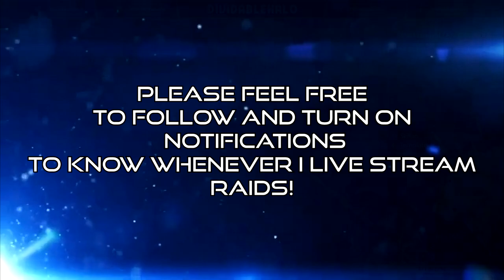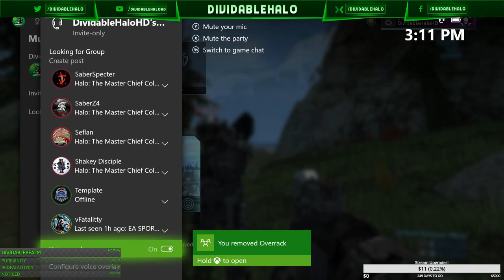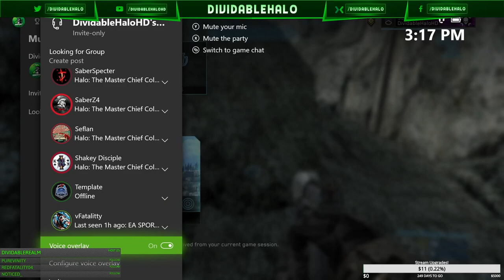Sentinel vs. The United Nations Raid! Halo Reach Clan Raid! (2020)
DividableHalo
INFO►
 Practice Raid conducted against the United Nations Clan on Halo Reach